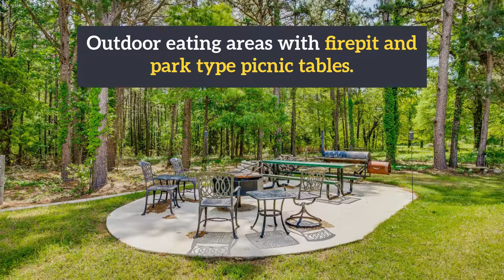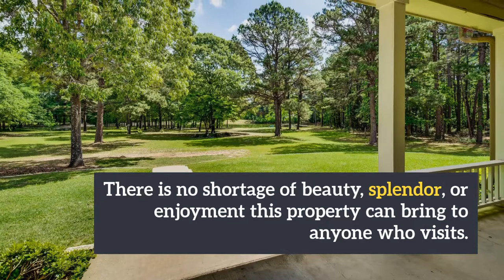1352 Walrus Road, Leesburg, TX, 40 acres For Sale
This Stunning Country Lodge Style home on 40 acres has a large heated pool and spa.
The interior cedar beams with 14ft ceilings, hardwood flooring, granite counters throughout, commercial kitchen upgrades for large event cooking. Media, Gameroom, office with built-ins, massive barn for events, 4 bay horse stable, tack room, workshop, full guest quarters bedroom and bathroom. Room for farm equipment, boats, RV, or any large event.
Pond with paddle boats. Super quiet and peaceful, if you are looking for a private residence or a weekend getaway about 2 hours from Dallas.
Want a hunting and fishing retreat for corporate outings or an event center for weddings and other celebrations, this country estate is awesome.